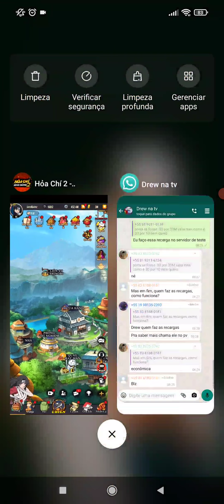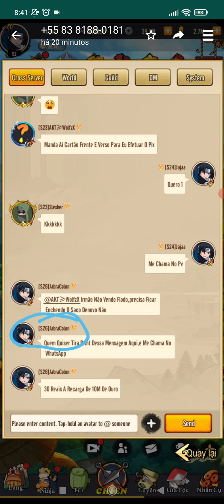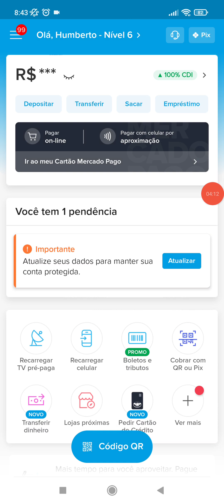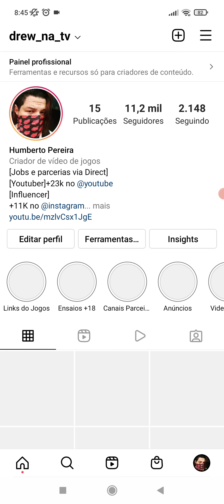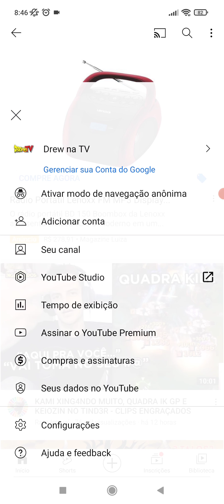URGENTE!! TOMEM CUIDADO COM ISSO! VEJA O VIDEO - ARASHI ADVENTURE AFK NINJA ULTIMATE HOACHI 2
WHATS EXCLUSIVO PRA FAZER RECARGA
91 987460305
BAIXE O JOGO